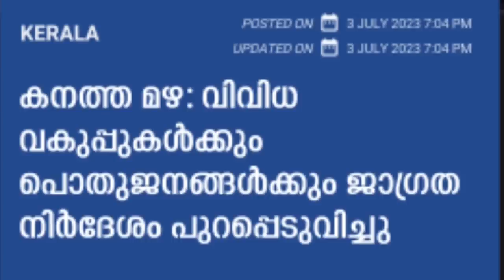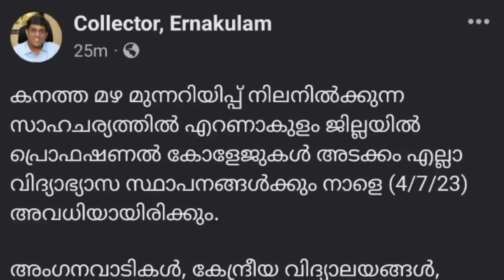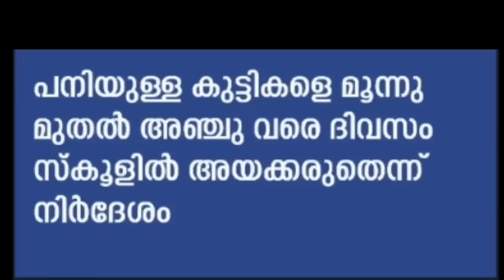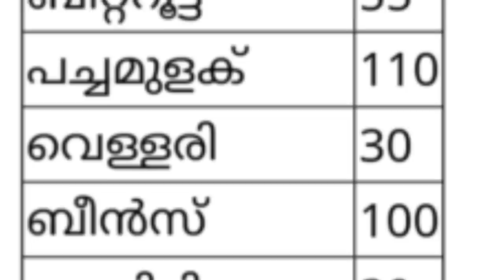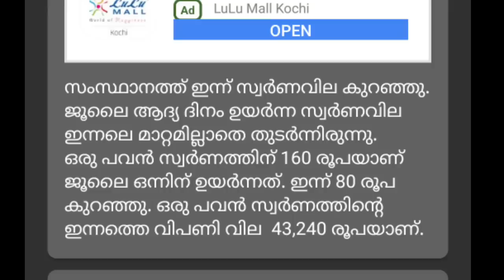tomorrow announcement 4/7/2023, കനത്ത മഴ റെഡ് അലർട്ട്,നാളെ അവധി, പെൻഷൻ വിതരണം,ആധാർ ബന്ധിപ്പിക്കണം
tomorrow announcement 4/7/2023, കനത്ത മഴ റെഡ് അലർട്ട്,നാളെ അവധി,വീണ്ടും പെൻഷൻ വിതരണം,ആധാർ ബന്ധിപ്പിക്കണം,ജനന സർട്ടിഫിക്കറ്റ് സർക്കാരിന്റെ പുതിയ ഉത്തരവ്,APL BPL ഉള്ളവർക്ക് പഞ്ചായത്തിലൂടെ സഹായം,9 ജില്ലകളിൽ ഓറഞ്ച് അലർട്ട്, ജൂലൈ റേഷൻ തിങ്കളാഴ്ച മുതൽ,കാരുണ്യ സൗജന്യ ചികിത്സ പ്രഖ്യാപിച്ചു, റേഷൻ കട അവധിയില്ല, ഈ കുട്ടികളെ സ്കൂളിൽ വിടരുത്,  Kerala ration distribution,Malayalam latest information, Malayalam latest news, Kerala latest news, KERALAMa latest information, Kerala weather update